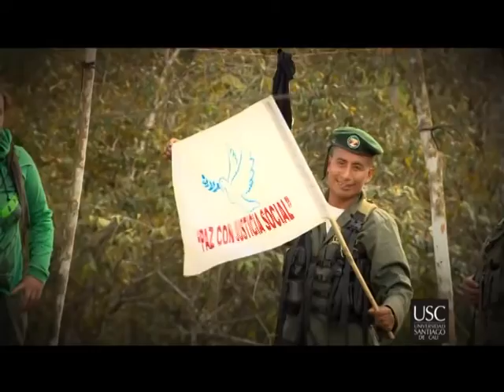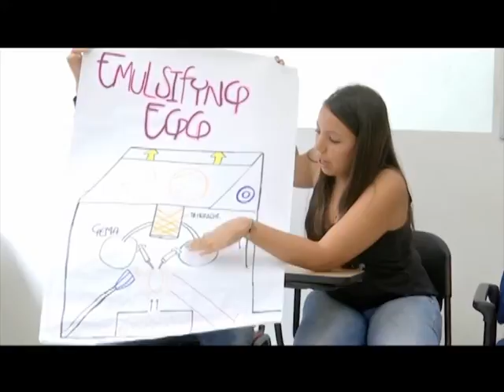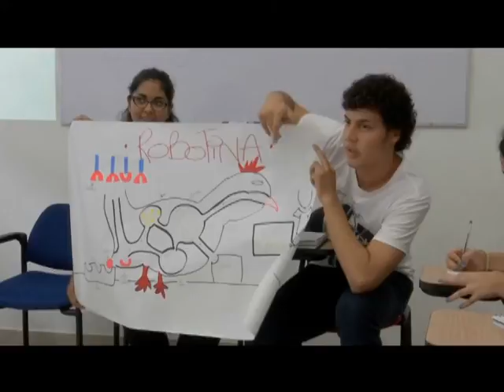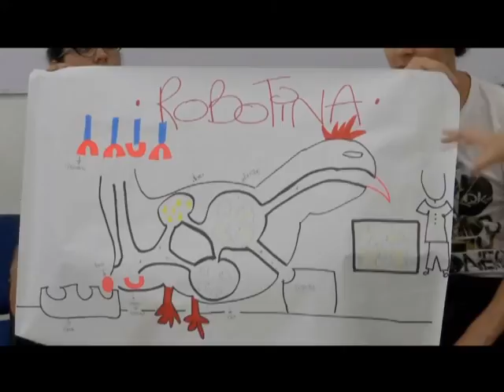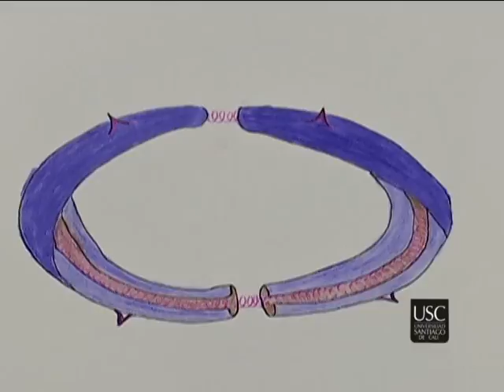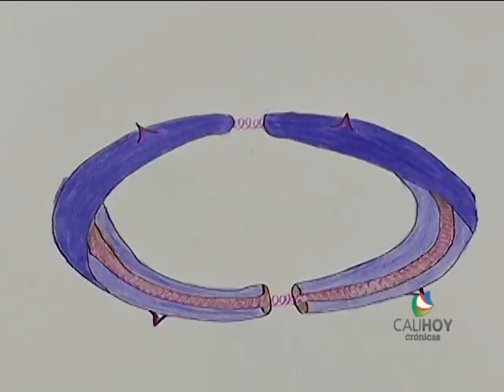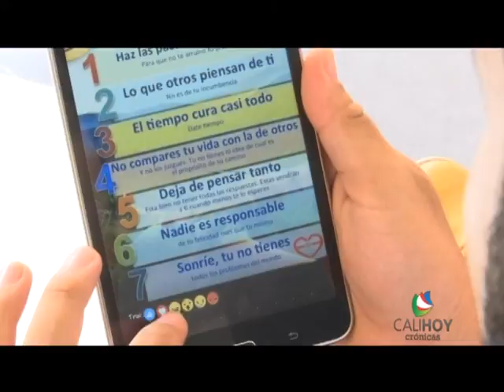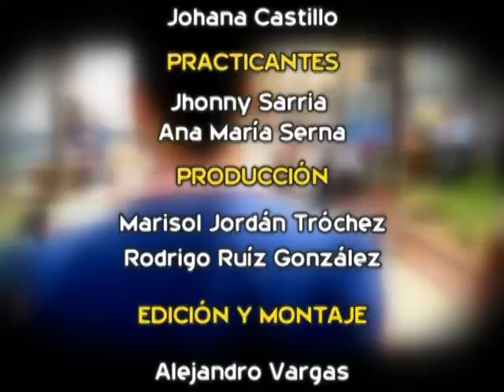CALI HOY CRÓNICAS- Cap# 173 Ex guerrillera Farc - Prototipo vaginal USC